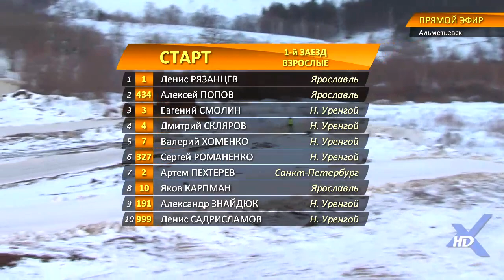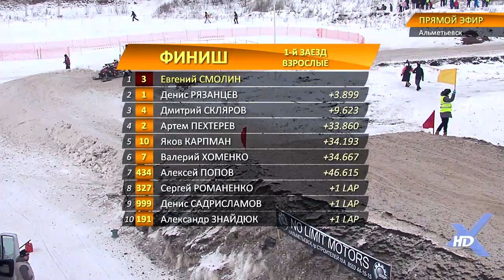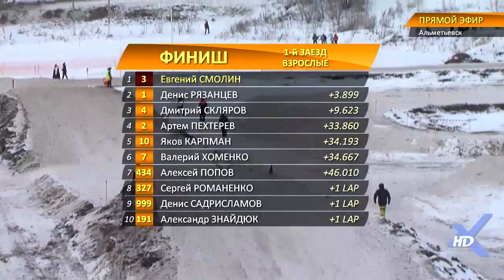Чемпионат России по кроссу на снегоходах 2016г. 1 этап. г. Альметьевск. 1заезд Взрослые